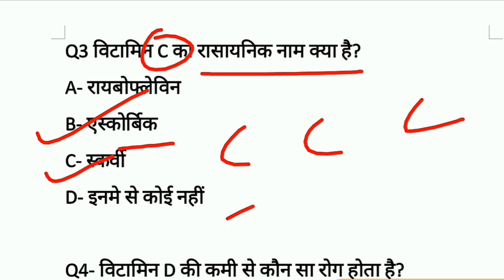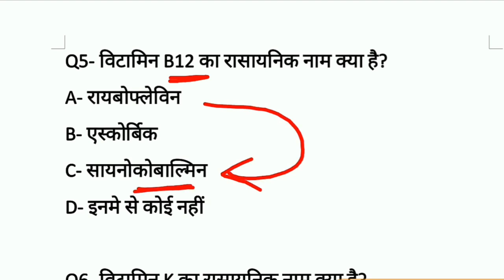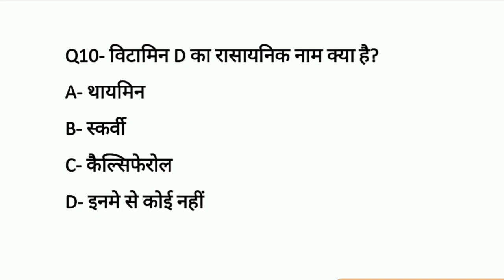विभिन्न विटामिन की कमी से होने वाले रोग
विभिन्न प्रकार के विटामिन की कमी से होने वाले रोगों के बारे में इस वीडियो के माध्यम से बताया गया है